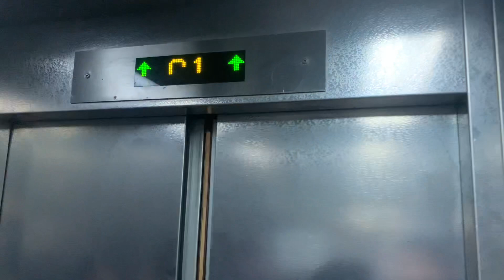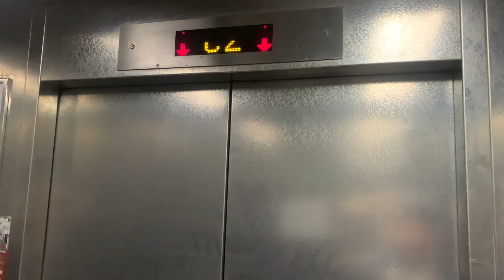【佛誕】｜【紅色火災危險警告信號生效】九龍灣安基商場OTIS升降機（13號升降機）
安基商場（On Kay Commercial Centre）（2016年前稱安基苑商場）為安基苑的附屬商場，位於九龍觀塘區九龍灣振華道20號，1984年落成，樓高兩層，商場頂部為平台。租戶包括結婚繡品、茶餐廳、眼鏡店、上海理髮店、補習社、牛頭角郵政局、香港郵政「智郵站」、豐昌順校服店、洗衣店、嘉豪酒家和惠康超級市場。商場同時提供行人天橋，連接牛頭角下邨、牛頭角市政大廈及牛頭角巴士總站，經牛頭角下邨的行人天橋網絡，可到達港鐵九龍灣站和牛頭角上邨。

房委會於2013年推出活化商場計劃，將部分停車場空間改為商舖，並引入連鎖食肆、商戶等，於2012/2013年度進行翻新工程，2016年完成，內容包括翻新外牆，並在翻新時名字去掉「苑」字，改為現稱，及加入新商場標誌。原有的商場名稱牌與舊有指示牌一併移除。

值得一提是，安基商場因當年領展認為「價值低」而拒絕購入，並非房委會不售出。另外，商場採用蒂森克虜伯製扶手電梯。

地址：香港九龍九龍灣振華道20號安基商場（2016年前稱安基苑商場）

本機停靠樓層：C1, C2（２層）

本機（L13）曾隨著商場於2012/13年度進行翻新工程而被改裝，同時改裝Tonic DM點陣式樓層顯示器及Dewhurst US90-15按鈕，並新增樓層廣播，同屬Tonic出品。

This lift serves: C1, C2 (2 floors)

OTIS Traction Elevator, On Kay Commercial Centre (formerly On Kay Court Commercial Centre in 2016), 20 Chun Wah Road, Kowloon Bay, Kowloon, Hong Kong